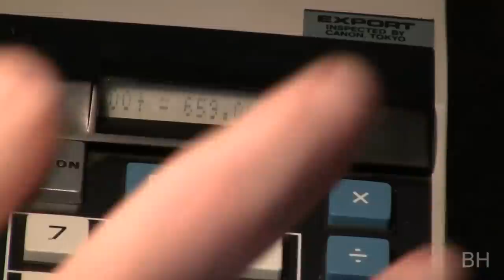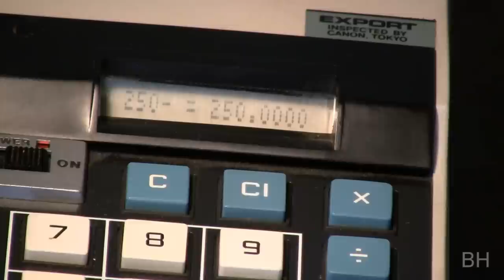The Canon Pocketronic Calculator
The sights and sounds of a landmark in electronics design. Starring: Texas Instruments technology.